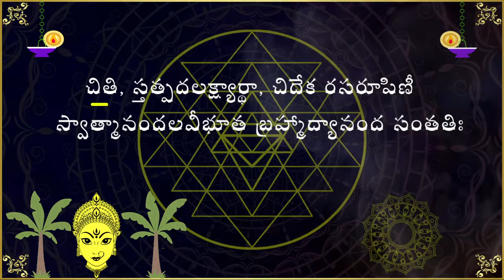Lalitha Sahasranamam Sloka 71- 79